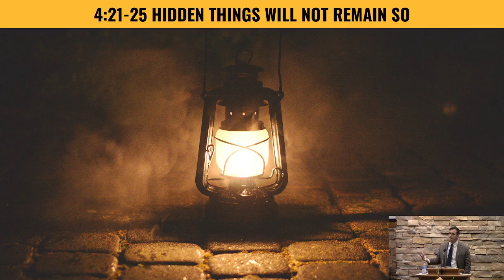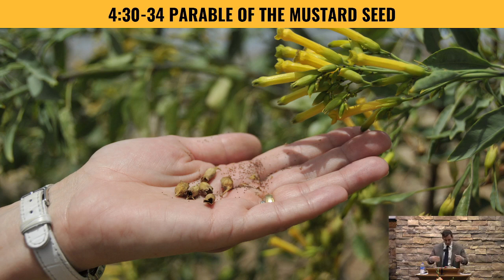Chapters 3 & 4 - Chris Carrillo